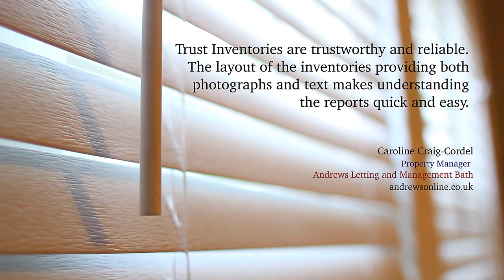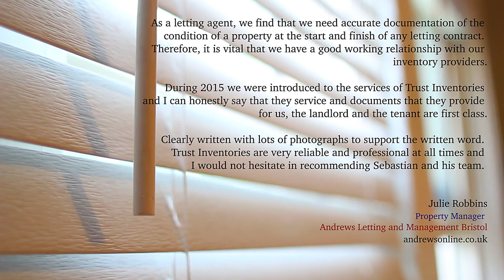Inventory clerk Bath, inventory services company review, call 01823 617846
Inventory clerk Bath, inventory services company review.

We decided to launch this video on Valentine’s Day, to reflect the appreciation our inventory clerk receive from our clients. In this video you will find 2 testimonials from letting agents in Bath and Bristol, where our inventories are very successful among landlords, letting agents and private tenants. Part of our property inventory we conduct check-in and check-out, landlord inventory and tenant letting check.

“Trust Inventories are trustworthy and reliable. The layout of the inventories providing both photographs and text makes understanding the reports quick and easy.”
Caroline Craig-Cordel
Property Manager, Andrews Letting and Management Bath, andrewsonline.co.uk

“As a letting agent, we find that we need accurate documentation of the condition of a property at the start and finish of any letting contract. Therefore, it is vital that we have a good working relationship with our Inventory providers. During 2015 we were introduced to the services of Trust Inventories and I can honestly say that they service and documents that they provide for us, the landlord and the tenant are first class. Clearly written with lots of photographs to support the written word. Trust Inventories are very reliable and professional at all times and I would not hesitate in recommending Sebastian and his team.”
Julie Robbins
Property Manager, Andrews Letting and Management Bristol, andrewsonline.co.uk

We have commissioned Video Production ONE to create this video, we highly recommend them if you are looking for a video marketing company to promote your business and services in Somerset and not only.

Trust Inventory
PROPERTY INVENTORY TAUNTON | SOMERSET